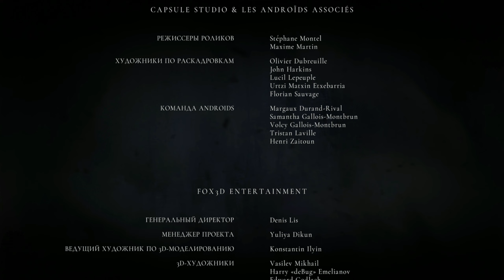A Plague Tale: Innocence. Глава 17. Для каждого. Послесловие.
1349 год. Черная смерть опустошает Францию. Амиция и ее младший брат Гуго спасаются от Инквизиции в разоренном чумой краю. Чтобы уйти от погони и огнем и светом разогнать полчища крыс, героям придется объединить силы с другими подростками. И только узы дружбы помогут им преодолеть немыслимые ужасы, которые ждут их на пути.
В борьбе за жизнь... нет места невинности.